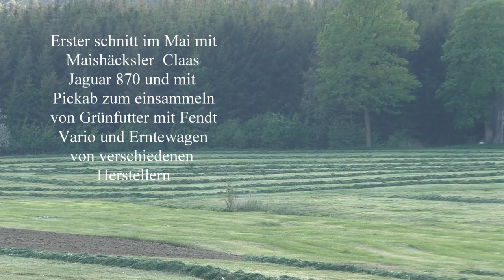Erster schnitt im Mai mit Maishäcksler Claas Jaguar 870 und mit Pickab zum einsammeln von Grünfutte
Erster schnitt im Mai mit Maishäcksler  Claas Jaguar 870 und mit Pickab zum einsammeln von Grünfutter